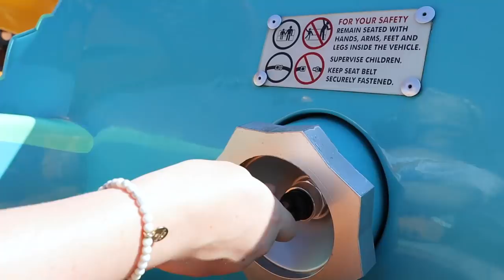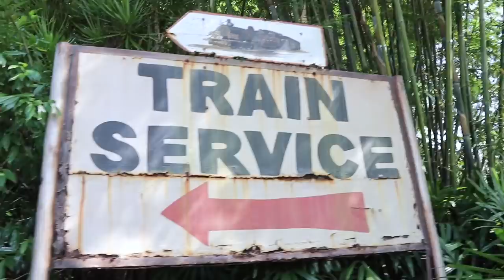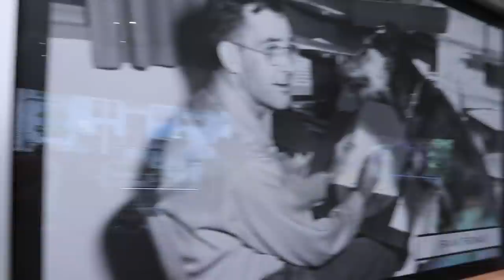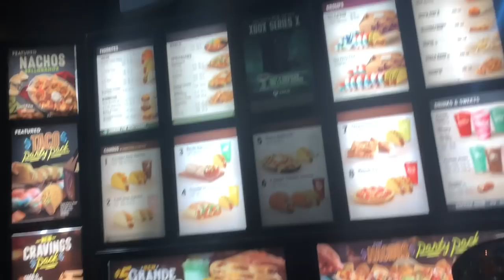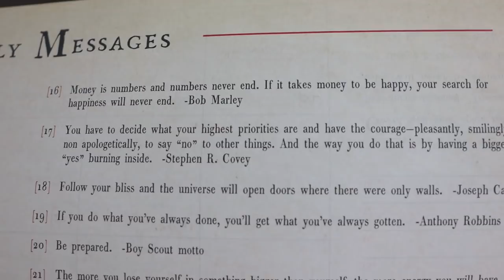So Happy to Be Reunited with Animal Kingdom! | Productivity Goes Out the Window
Animal Kingdom is the best! We have not been able to visit this magnificent park in SO long and we are so happy to be return. We start out with a visit to Dinoland USA. Peter has never been on TriceraTop Spin, so we change that! Then we find a great spot to sit and relax while drinking coffee and eating donuts. It's such a beautiful day so we bask in the park. Our next spot is going to Rafiki's Planet Watch and it does not disappoint. After grocery grocery shopping we totally fall asleep and get nothing on our to-do list down. We have a live stream and Peter treats us to Taco Bill because Sarah needs refried beans. Then we fall asleep on the couch! We hope you had as nice of a Saturday day as we did!